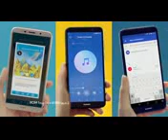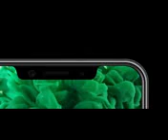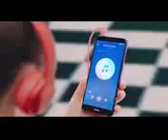Indian ka new Smart phone only( 6999 rupees) just launched